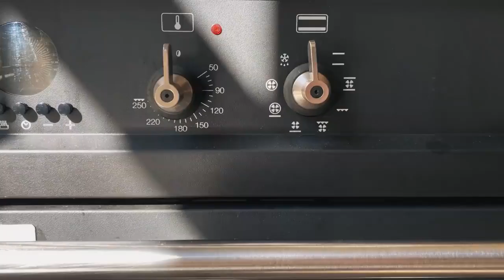Bulleit Bourbon - New Drinking Buddies Ad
Drinking alone isn't fun, especially when you're trapped in lockdown, missing your bar buddies.

But even if you can't find a human companion to share Diageo's Bulleit bourbon, you still have options, as we learn in this cheeky :60second creative ad from Anomaly New York.

That's right, "Charlie," "Bobby," "Mike," "Zooey," "Prof. Smith" and the rest are inanimate objects you'd fine around a typical home. Your new pals are wall outlets, radiator grills, hair-trimmers, handbags, speakers, hats, bathroom fixtures, wallets and so forth—cleverly art directed and filmed to accentuate each item's resemblance to a human face. ("Uncle Cliff"—that's the mop—looks like he's had a few already. Pretty soon, he'll be on the floor.)

The psychological phenomenon called "pareidolia"—where knobs, bolts and zippers can resemble eyes, noses and months—inspired the film.

Another terms use is Anthropomorphism. (an·thro·po·mor·phism) which refers to something nonhuman behaving as human.  Personification gives particular human traits to nonhuman or abstract things.

It was shot mainly in the home of Anomaly Creative Director Mark Sarosi, who briefly appears with his wife, Melatan Riden.